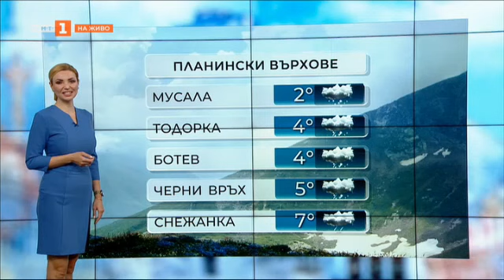Облачно време и температури между 15° и 20° днес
Днес над по-голямата част от страната ще е предимно облачно, в западната половина с превалявания от дъжд. В Източна България ще има временни разкъсвания и намаления на облачността. Вятърът ще е слаб до умерен от югоизток. Максималните температури ще са между 15° и 20°, в София - около 15°.

В началото на новата седмица температурите ще се повишат, като  максималните ще са между 23° и 28°.